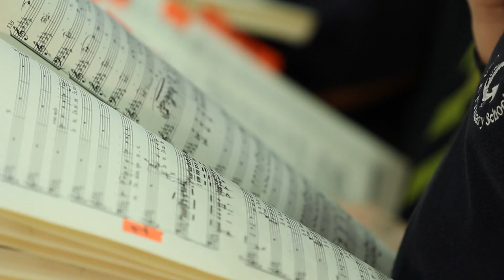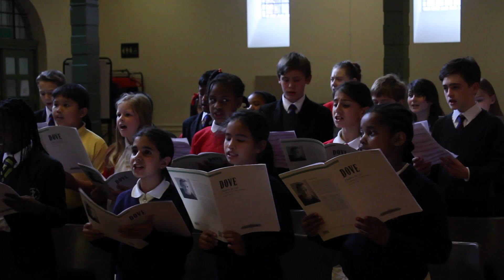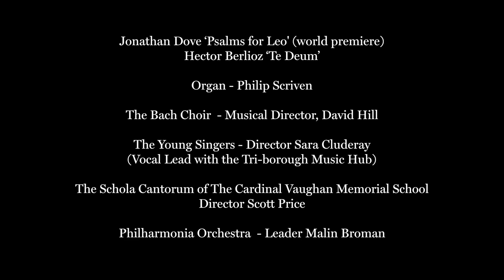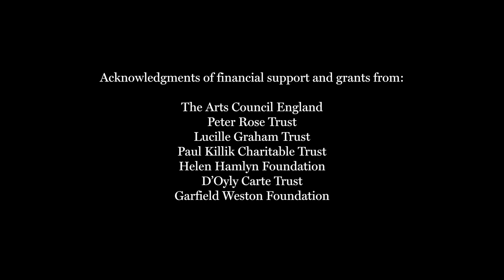The Young Singers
The Bach Choir, with the Tri-Borough Music Hub, celebrates the first year of The Young Singers, culminating in a prestigious concert at the Royal Festival Hall featuring Berlioz's Te Deum and the world premiere of Jonathan Dove's Psalms for Leo.  The Bach Choir's Outreach work is supported using public funding by the Arts Council.